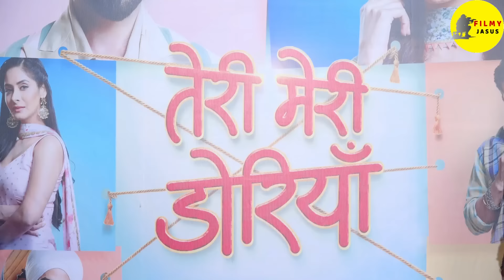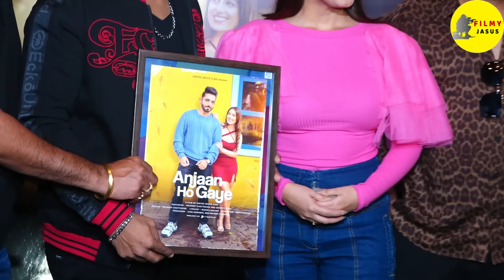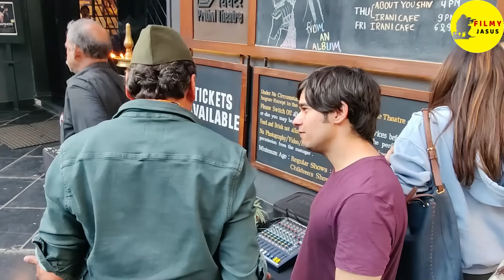Baap The All Films Full HD 4K Movie : Story Leaked | Sunny Deol | Sanjay Dutt | Jacky Shroff